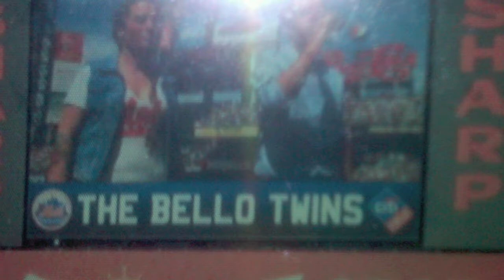New York Baseball songs by Louie and Lisa Bello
Another fun weekend in NY, as we sang God Bless America in the seventh. The Mets treated us great and the sound at Citi Field was amazing. As long as they are not playing the Red Sox we can root them on. Go bruinsss!